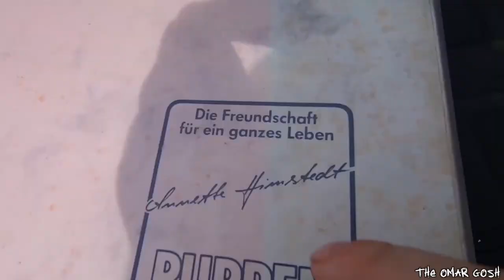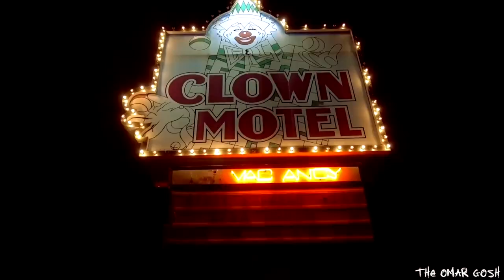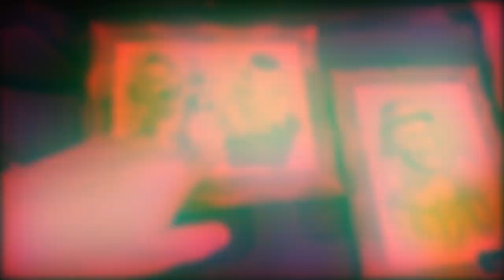Haunted Garage Sale Finds